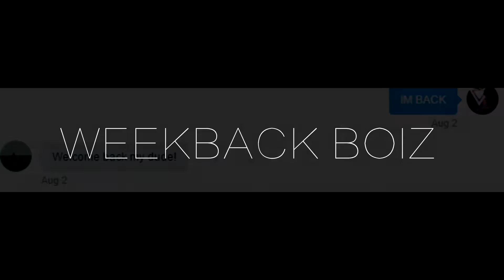WeekBack Boiz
Clip date: Aug 3- Aug 4

Song: ONE-PUNCH MAN - Shindehai

Check me out on twitch i'm active on there

Check Me out on twitter to stay updated on when i stream and upload